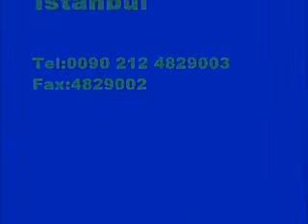Dancing Fountain - Işıklı Dans Eden Fıskiye